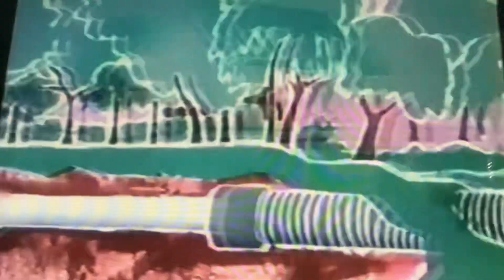Sesame Street The Bathtub Water comes from the Rain